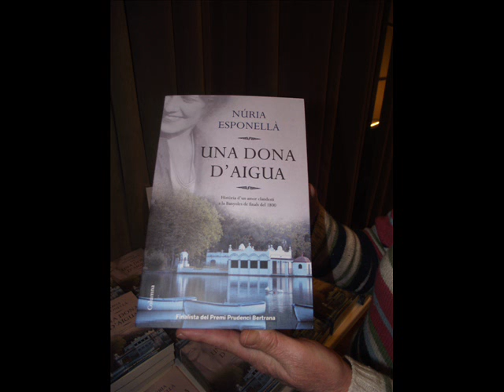UNA DONA D'AIGUA